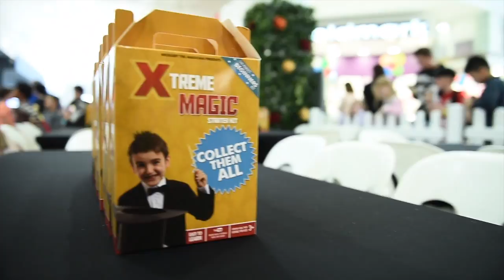Magic Workshop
Event workshops